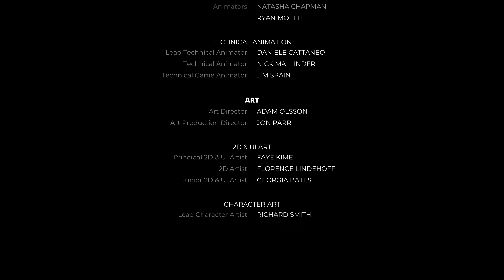САМЫЙ СЛОЖНЫЙ БОСС - Dead Island 2 - Прохождение #12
Dead Island 2 - полное прохождение зомби выживания от Олега Брейна, легендарный зомби треш вернулся!